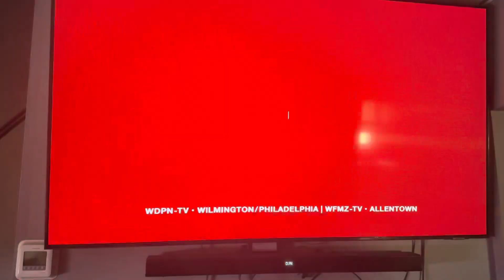CBS Television Network/CBS Television Distribution (1967/2007) #17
Taken from today’s MeTV rerun of Gunsmoke. This came from the first episode of Season 13.